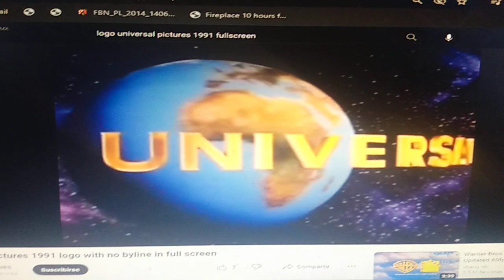universal pictures Paramount pictures Wilbur o seus amigos 2003